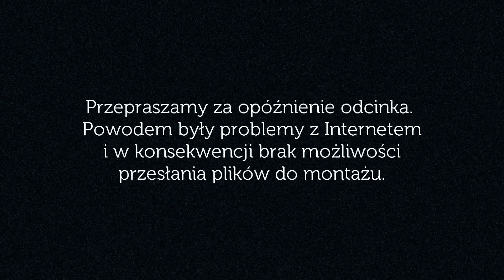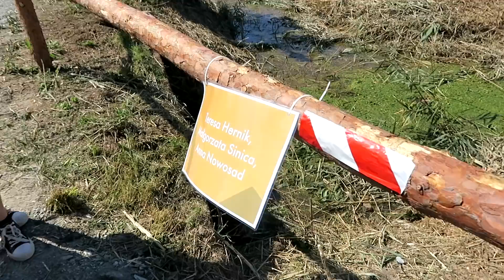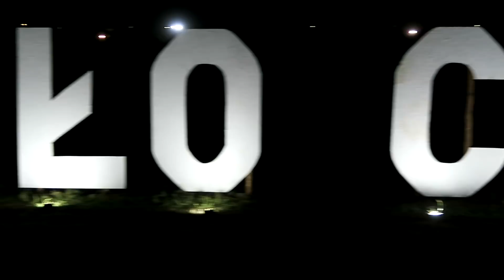Najgorszy jest WIATR - Oboźny Vlog #24